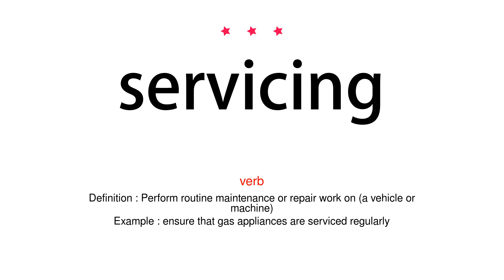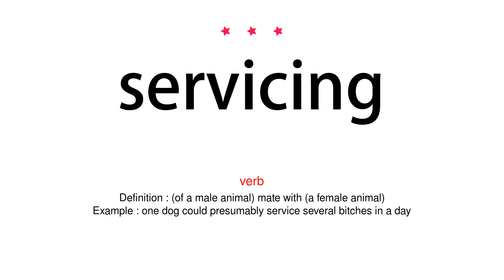How to pronounce servicing - Vocab Today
The pronunciation of the word servicing in Amercian accent is demonstrated in this video. If the word is from another language, such as brand name, it will be pronounced in its original language. Based on the word frequency, this is of 3 stars difficulty.

The word servicing has the following meanings:
1. (noun)
Definition : The action of helping or doing work for someone.
Example : millions are involved in voluntary service
2. (noun)
Definition : A system supplying a public need such as transport, communications, or utilities such as electricity and water.
Example : a regular bus service
3. (noun)
Definition : A ceremony of religious worship according to a prescribed form.
Example : a funeral service
4. (verb)
Definition : Perform routine maintenance or repair work on (a vehicle or machine)
Example : ensure that gas appliances are serviced regularly
5. (verb)
Definition : (of a male animal) mate with (a female animal)
Example : one dog could presumably service several bitches in a day